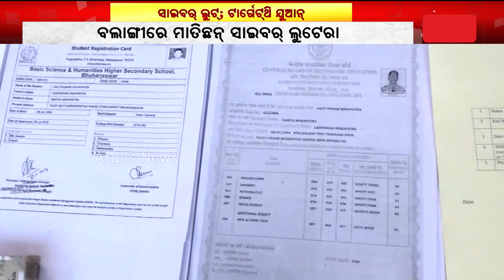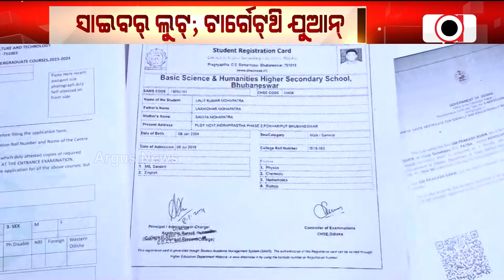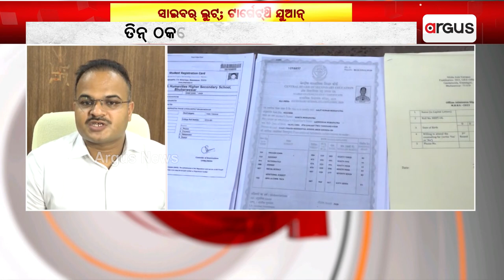Cyber Looters' Gang Nabbed By Police In Balangir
Police Arrested Cyber Looters' Gang In Balangir; Seized Money And Phones